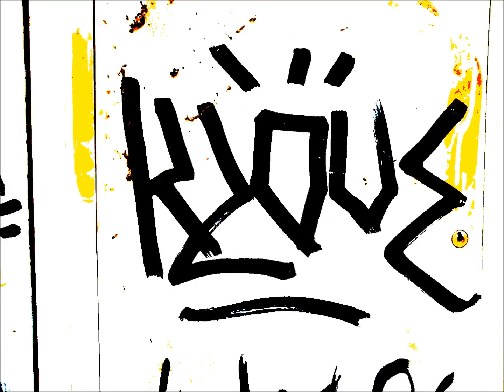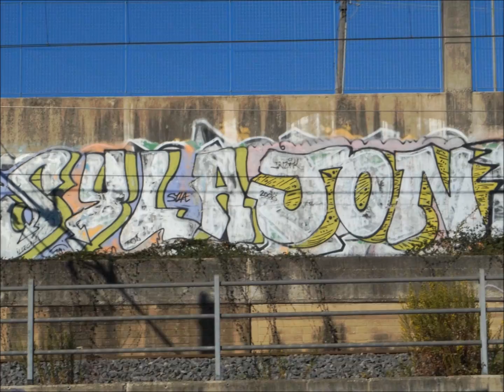Graffiti on the Via Francigena